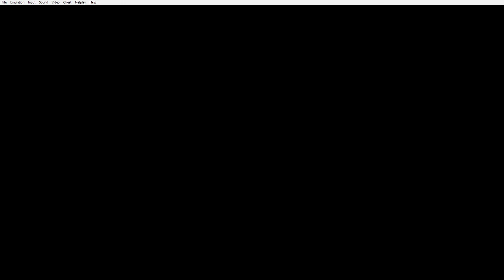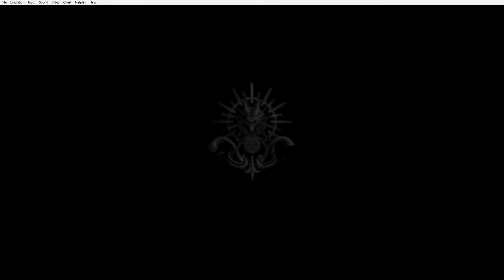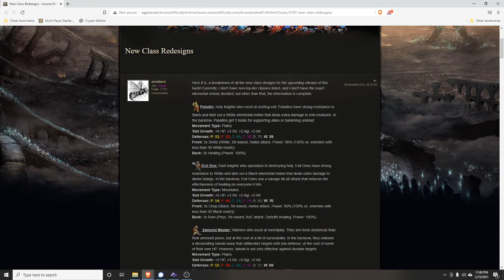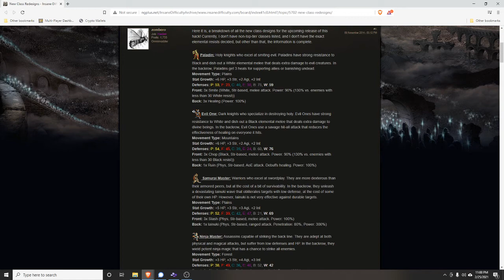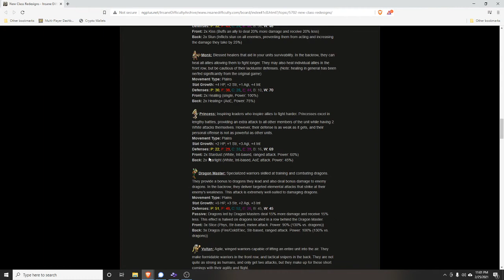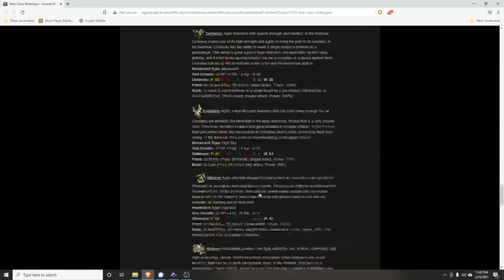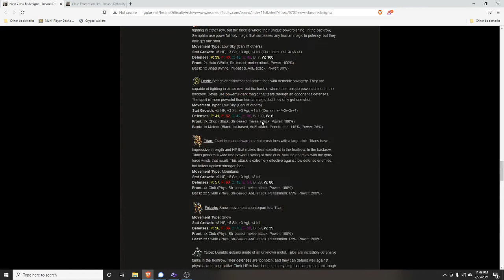Pugdy Plays OB MOTBQ Part 1 Warrens Castle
Intro to OGMOTBQ. Go over some basics and begin the playthrough. There are a lot of changes in this version, particularly the units and massively increased difficulty.

This is a modded version of Ogre Battle MOTBQ. It is from the insane difficulty website listed

I have used this site for several mods, mainly FF6 and FF4. There were plans for other games, but it is a lot of work to mod these things.